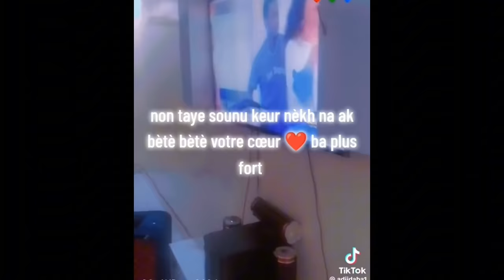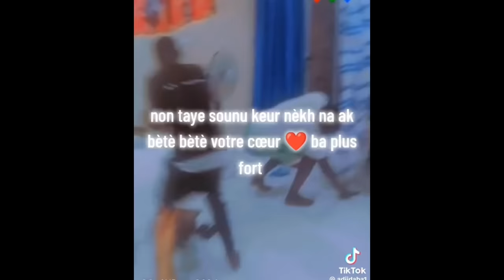Serie - bette bette - dieynaba tall gifle😱sa belle mere Soumboulou😂💃🥳